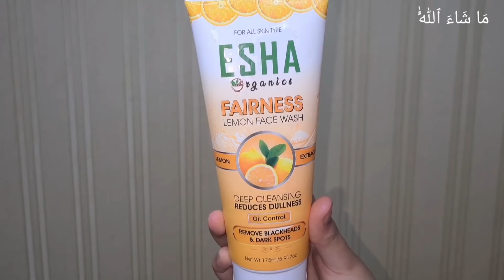Testing Viral Tiktok Makeup Hack -Part 2(remaining part)